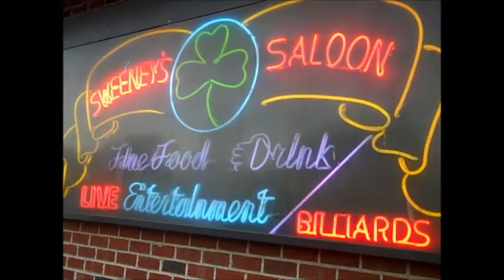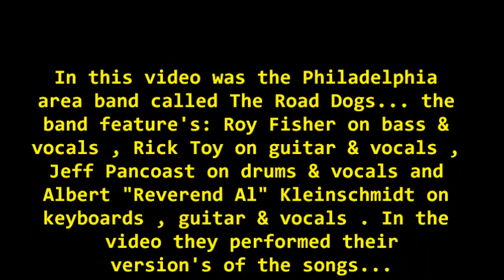The Road Dogs... "I Feel Fine" + "Taxman" @ Sweeney's Saloon on 2-7-15 recorded by: L.A. Ives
"I Feel Fine" + "Taxman" performed by the local Philadelphia area "classic rock" band... The Road Dogs featuring: Roy Fisher on bass & vocals , Rick Toy on guitar & vocals , Jeff Pancoaston drums & vocals and Albert "Reverend Al" Kleinschmidt on keyboards , guitar & vocals... the show was held @ Sweeney's Saloon located at 13639 Bustleton Ave. at the corner of Philmont in the far northeast part of Philadelphia on February 7th , 2015 . When your in the area , check out Sweeney's Saloon... it's a great place for some live music , its also a nice place to meet up with your friends and enjoy some fine food & drink specials... plus there's plenty of off street free parking . I have no control at any show over what the soundman does or if all band members turn their amps up to 11... so there's not much I can do on the quality of the audio when I record a band , but I do try my best to get good visual video footage as long as the lights in the venue are good . *Video Disclaimer... the viewer is reminded that this video was filmed with my "cheap ass freaking FLIP pocket camcorder" and may not reflect the actual quality of the live performance of the performer / band... it is what it is , so please try and enjoy it anyway... recorded by: L.A. Ives !